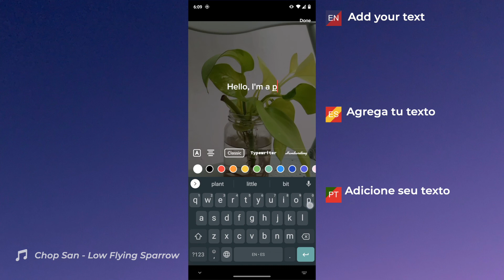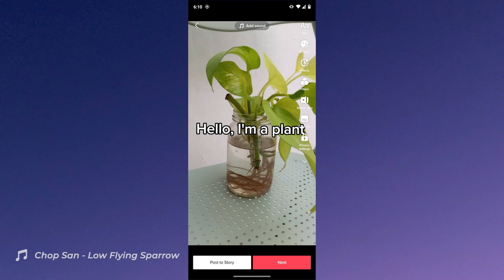TRUCO: PONER TEXTO A VOZ EN TIKTOK | NARRADOR DE TEXTO EN ESPAÑOL 👌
Te mostramos cómo voz a textos en Tiktok para que puedas activar la voz de narrador en Español de Latinoamérica o España en Android y iPhone.

En el video vemos paso a paso cómo poner la voz de robot en TikTok para tus textos en Español fácilmente.